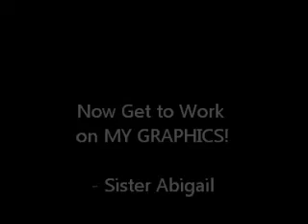Happy Birthday Lili!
don't tell Sister Abigail its your Birthday she may embarrass herself!